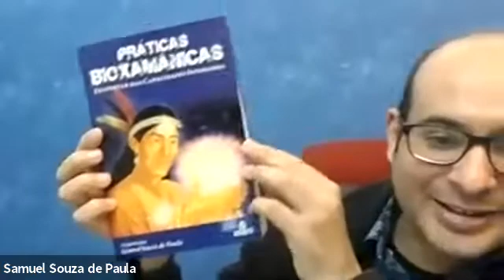Espiritualidade Xamânica - Samuel Souza de Paula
Neste episódio: Samuel Souza de Paula - Espiritualidade Xamânica